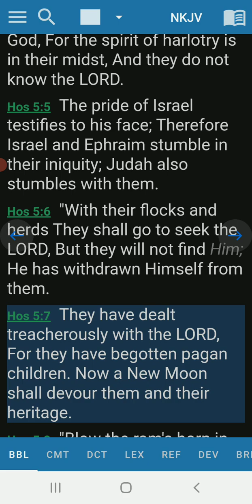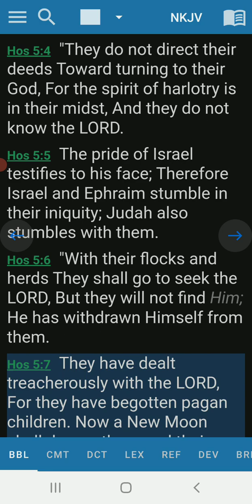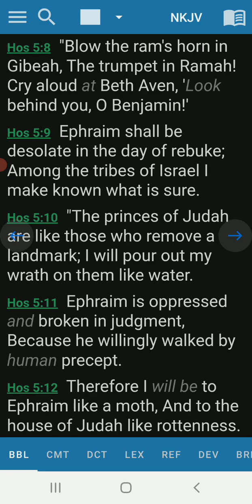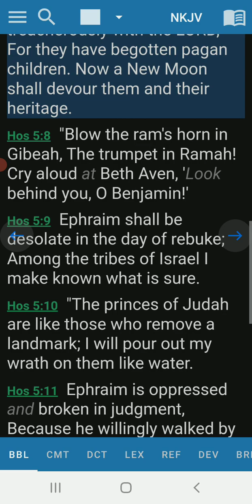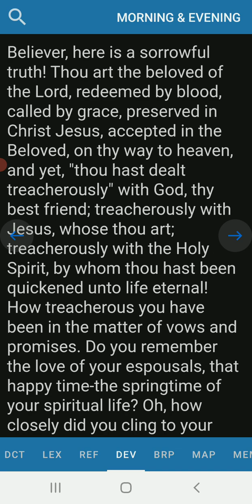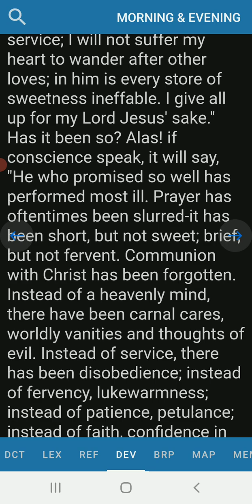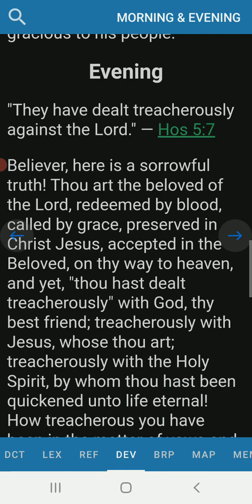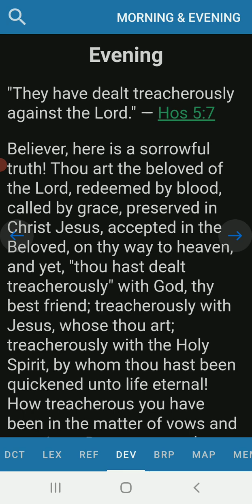Evening Devotion Hosea 5:7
This is POWERFUL truth!